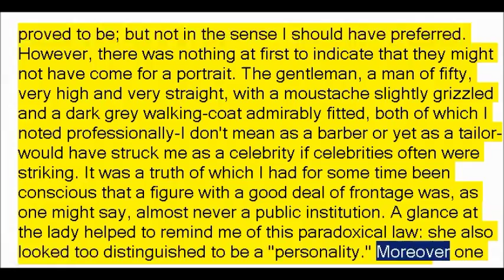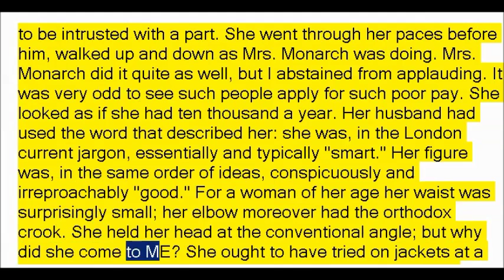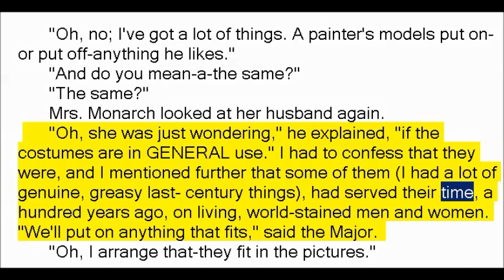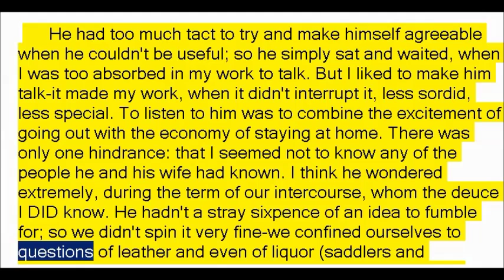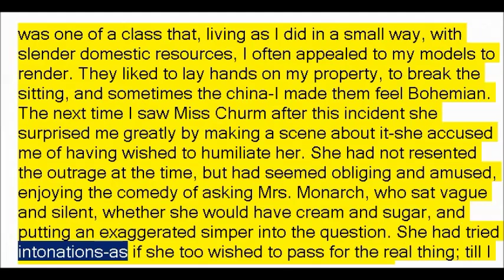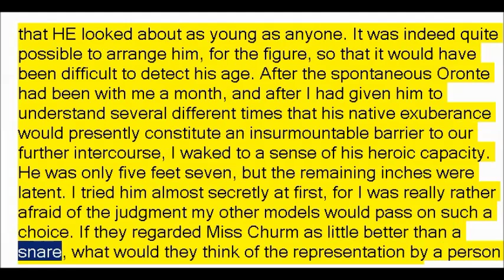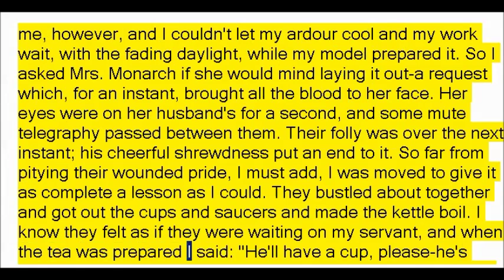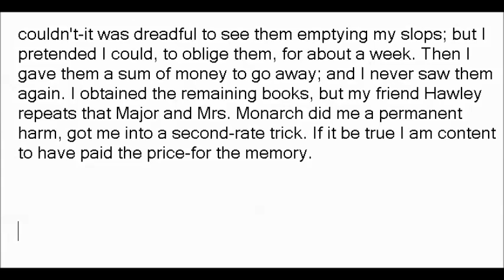The Real Thing by Henry James (Book Reading, British English Female Voice)